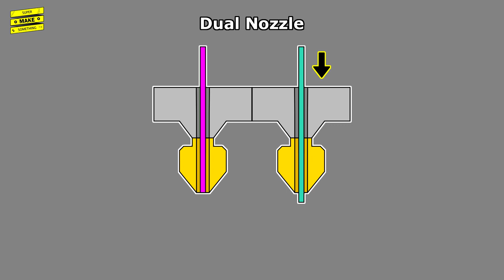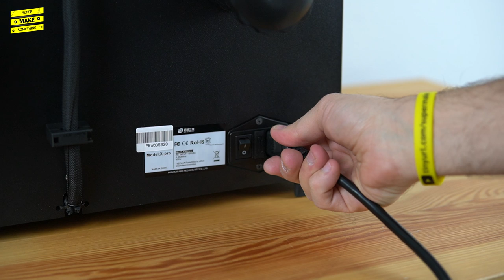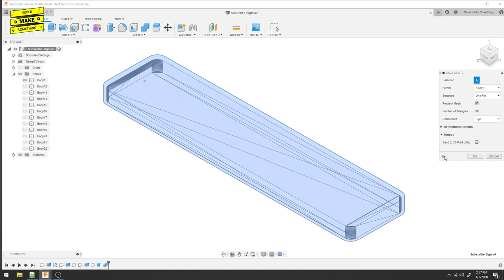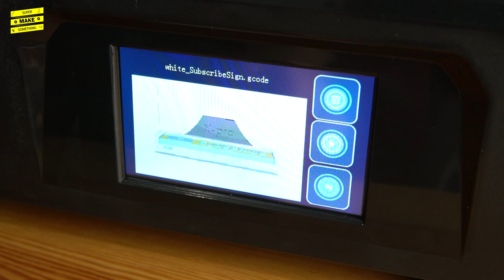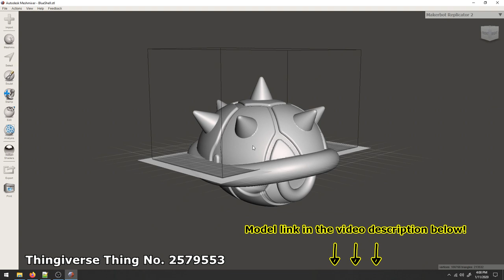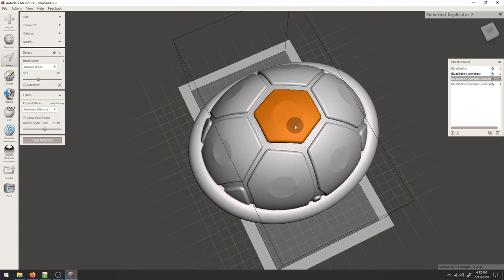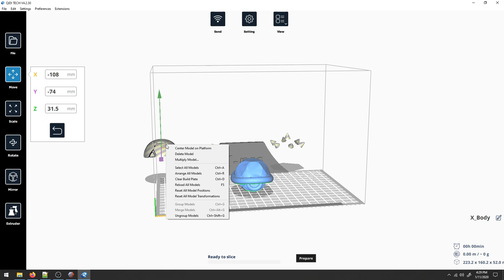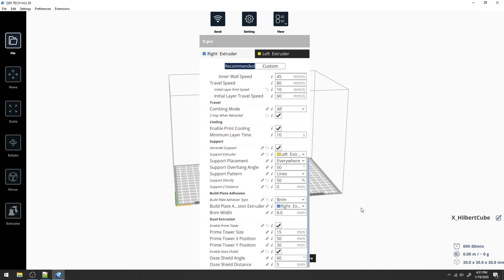What is Multi-Material + Multi-Color 3D Printing? (Meshmixer, Dissolvable Supports) QIDI Tech X-Pro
Multi-material 3D printing allows makers to rapid prototype more complicated designs at home than ever before!  Not only is it possible to print with multiple colors simultaneously, but dissolvable support materials make it possible to print objects with geometries that cannot be made with single material printers!  What are the different types of multi-material 3D printers and how do you set up multi-material prints?  In this episode of Super Make Something Basics, we take a look at how to make multi-material models, how to take existing models and prepare them for multi-color 3D printing using Autodesk Meshmixer, and how to print with dissolvable support materials with help from the QIDI Tech X-Pro, a dual extruder FDM 3D printer that makes it easy for anyone to get started with multi-material 3D printing at home!

Other items you may need:

HATCHBOX PLA 3D Printer Filament
eSUN PVA Dissolvable 3D Printer Filament

Cura configuration files and instructions for the QIDI Tech X-Pro can be found

Not ready to jump into multi-material 3D Printing? These are some of my favorite single material printers:

Lotmaxx SC-10 (Great beginner printer!)
Creality Ender 3 Pro (Another great first printer choice!)
JGAurora A5S (Huge build volume!
Elegoo Mars Pro (The latest and greatest resin printer!)
Elegoo Mars Standard (The OG KING of resin 3D printers! - Amazon US
Elegoo Mars Standard - Amazon DE
Elegoo Mars Pro - Amazon DE

Finally, be sure to check out the newly-launched home of Super Make Something on the web!

"Original Prusa i3 MK2 Multi Material upgrade release - dual/quad extrusion" (Prusa 3D by Josef Prusa) - KpcH74DXyy0

Articles:

"What is the difference between side transitioning vs. transition towers?" (Mosaic Manufacturing)